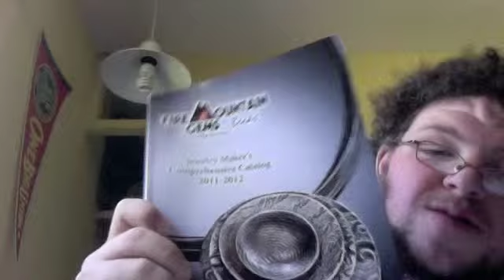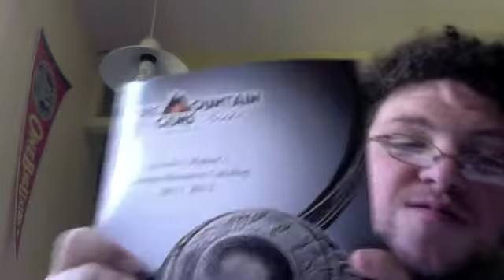JEWELRY MAKERS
NEW JEWELRY MAKERS BULK CATALOG
FORM GRANTS PASS,OR